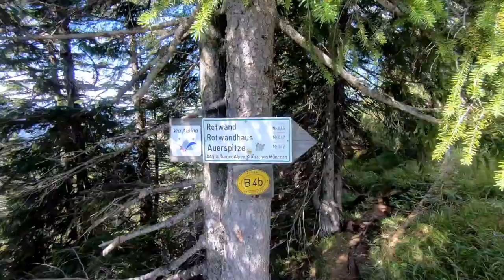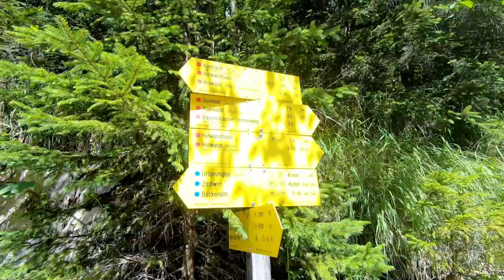Bergtour / Wandern Auerspitz - Soinsee im Mangfallgebirge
Eine wenig überlaufene Rundtour aus dem Ursprungstal im oberbayrischen Mangfallgebirge mit dem Ziel Auerspitz (1810m) sowie dem Soinsee.

Mittelschwere, aber längere Bergwanderung ohne technische Schwierigkeit - ca. 5h reine Gehzeit mit knapp 19km und 1000 Höhenmeter

Kamera: Gopro Hero Black 7